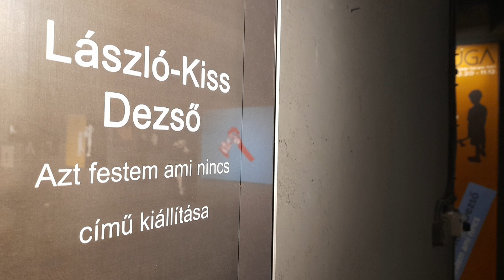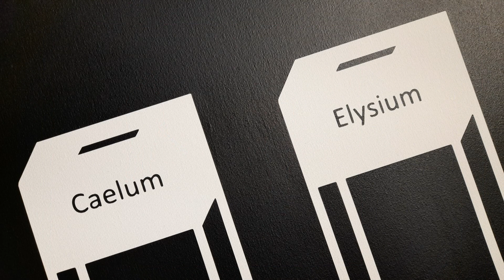FUGA393_online: Azt festem, ami nincs – LÁSZLÓ-KISS Dezső kiállítását megnyitja: PARTI NAGY Lajos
László Kiss Dezső kiállításmegnyitója a FUGA Zalotay Elemér termében 2023. október 20-án este hétkor.
Megnyitja:
Parti-Nagy Lajos, Kossuth- és József Attila-díjas költő, drámaíró, író
A kiállítás kurátora: Fazakas Réka

“László-Kiss Dezsőnek az elképzelt és a valóság határán egyensúlyozó festményei a bennünket körülvevő világ és az egyén közötti kapcsolatrendszert újszerűen és sajátos módon értelmezik. A néhány színnel, rendkívüli tömörséggel ábrázolt, határozott képi világú munkákban mindig valami meghökkentőt, abszurdat vagy groteszket mutat fel. László-Kiss Dezső megszólítja műveinek befogadóit, hogy gondolkodjanak el világunk történésein, tegyenek fel humánus létkérdéseket bízva benne, hogy ezáltal pozitív változások indulhatnak el.”
(Fazakas Réka kurátor)

A kiállítás elkészítését és megjelenését támogatta a Nemzeti Kulturális Alap.